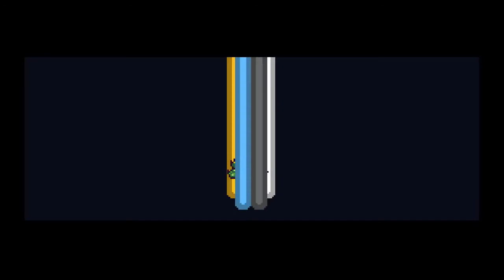Let's Play Chroma Squad Episode 19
A secret is revealed...but what is it?